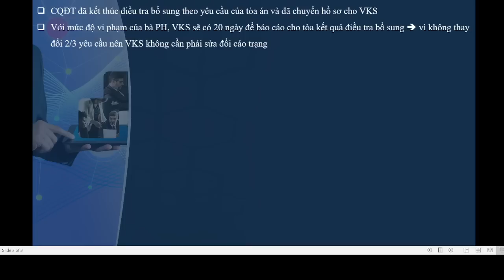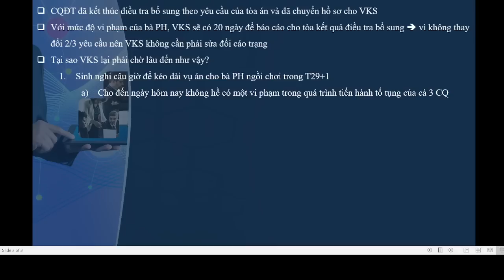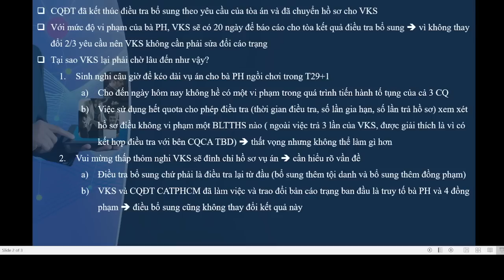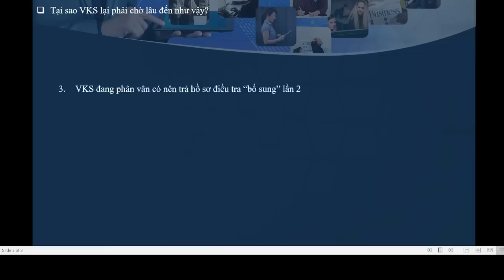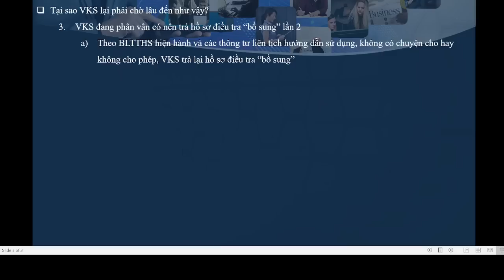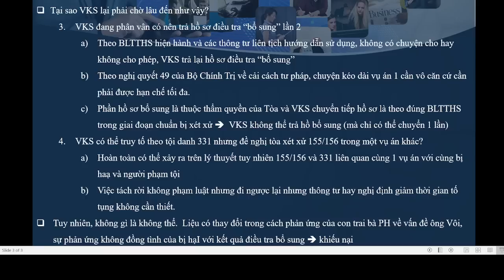TVPS 610: Tin “NÓNG” Như “NƯỚC ĐÁ” Liên Quan BÀPH. Có Khi Nào Bị Đình Chỉ Vụ Án Không Ta?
TVPS 610: Tin “NÓNG” Như “NƯỚC ĐÁ” Liên Quan BÀPH. Có Khi Nào Bị Đình Chỉ Vụ Án Không Ta? @ThanhVietPhongSu
👉 Tính đến 7/2023, TVPS đã chia sẻ gần 600 video liên quan đến các chủ đề drama Nguyễn Phương Hằng, Vụ Án 331 của Tịnh Thất Bồng Lai cùng những diễn biến các vụ án nóng tại Việt Nam
👉 Mục đích của chương trình là gửi đến quý vị khán giả trong Cộng Đồng Mạng Nói Tiếng Việt những kiến thức pháp luật căn bản tại Việt Nam và cùng trao đổi những quan điểm và nhận định cá nhân
🔴 XIN CHÂN THÀNH CẢM ƠN MỌI NGƯỜI ĐÃ ỦNG HỘ KÊNH!